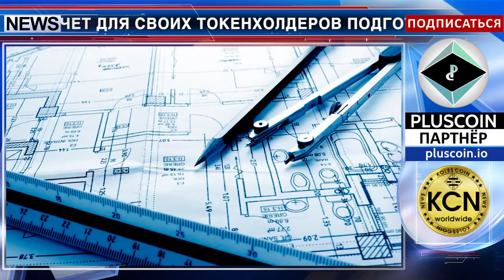Мартовский отчет DS Plus PlusCoin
Промежуточный отчет для своих токенхолдеров подготовила команда проекта DS Plus (PlusCoin). В документе отражены текущие задачи, завершенные  и планируемые проекты. Наблюдается позитивная динамика развития проекта. Основные тезисы отчета: - завершены техзадания для разработчиков UX/UI;  - готов код интеграции с Blockchain Ethereum; - готов к тестированию прототип P2P платформы; -  приложение WeChat готово для использования пользователями Китая; - подписаны контракты с маркетинговым агентством, биржей TIDEX. Готовится интеграция с платформой Coindar. Также ведется работа над листингом монеты на бирже COBINHOOD. В планах команды интеграция с биржами Token Store и MERCATOX.